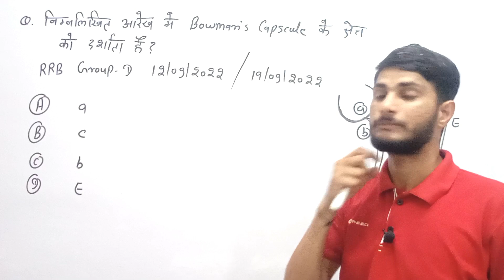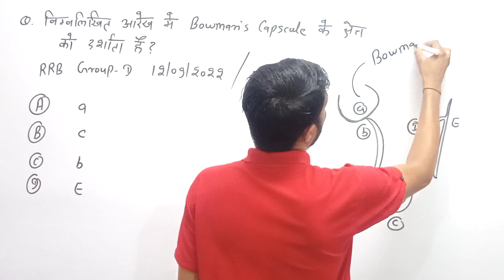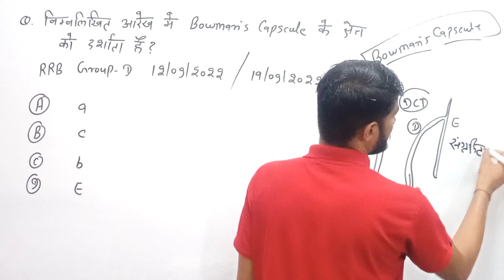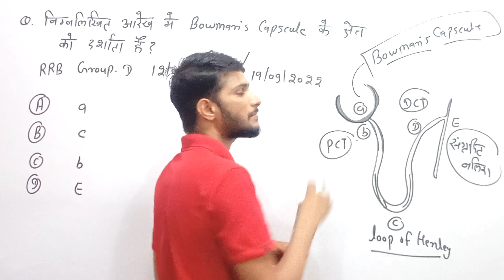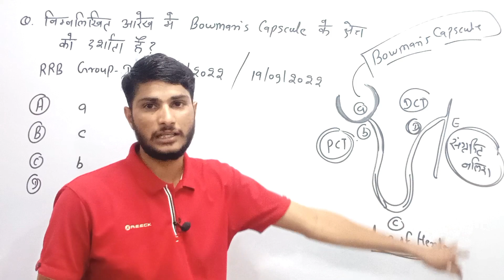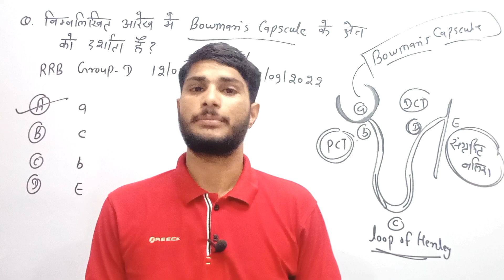Railway Biology Class 2024 | नेफ्रॉन की सरंचना पर आधारित प्रश्न | Science Guru Ravi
In this video we are going to study questions based on the structure of nephron
This video is useful for all railway competitive exams

Your Queries 👇
Kidney
Nephron
Excretory System
Excretory system previous year questions
Excretory system questions and answers
Excretory system questions for railway Exam
Railway biology class
Railway biology questions
Railway biology MCQ
Railway biology prectice set railway group d biology questions
Biology important questions for railway Exam
Biology questions for railway
Biology railways previous year questions Paper
Biology railways previous year questions paper alp
Railway group d biology questions